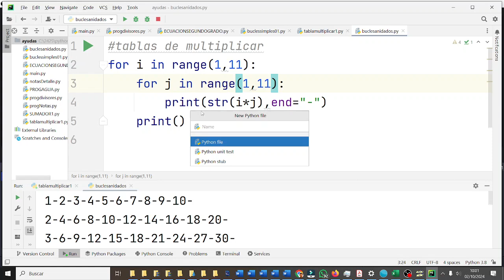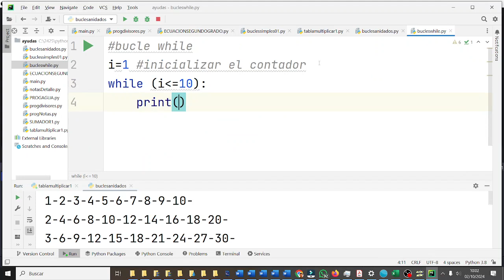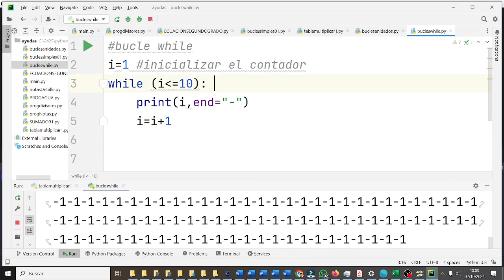Bucles WHILE Tabla de multiplicar FOR PYC2BACH Pycharm Python ESO Bachillerato IES Monterroso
Bucles WHILE For Tabla de multiplicar FOR PYC2BACH Pycharm Python ESO Bachillerato IES Monterroso